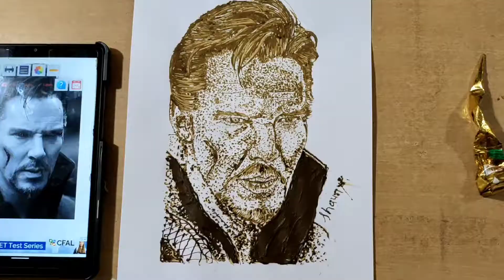Drawing With Mehdi ll Dr Strange ll Drawing Dr Strange with Mehedi Hard work Drawing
may you have good health, good experiences, and good company.🥰😊

fixative spray for drawing
camlin pencil

Sakura gelly roll white pen ---Sakura 57454 Gelly Roll Classic Ass't (05/08/10) 3pk Pen, White

mechanical eraser ---Apsara MECHANO ERASER -PACK OF 2 (multicolour)

Brustro Kneadable ereser ---Limited-time deal: Brustro Kneadable Art Eraser (Pack of 6)

Artline Pencil ---Artline 6 Love Art Sketch Pencils HB, 2B, 4B, 6B, 8B, 10B Pencils (Set of 2)

camelin ki pencil --Camlin Kokuyo Drawing Pencil - Pack of 6 | Set of 2 Pack

extender pencil holder ---Asint Pencil Extender Holder

Doms ki pencil --Doms X1 X-Tra Super Dark Pencils (Pack of 10 x 5 Set) (DM7930P5)

Apsara ki pencil --Apsara Graphite HB B 2B 2B 4B 6B Pencil (Pack of 6)

Apsara charcoal pencil ---Apsara Charcoal Pencil

Drawing pepar

Brustro Ka A5 size drawing paper 200 gsm ---Brustro Sketching & Drawing Papers 200 GSM A5, 32 + 8 Free Sheets (Pack of 2)

Brustro Ka A2 size drawing paper 200 gsm Brustro Artists Drawing Paper 200 GSM A2 Size, 20 Sheets

Brustro Ka A3 size drawing paper 200 gsm Brustro Drawing Papers 200 GSM A3, Pack of 20 + 4 Free Sheets

Brustro Ka A4 size drawing paper 200 gsm---Limited-time deal: Brustro Drawing Papers 200 GSM A4, Contains 40+10 Sheets

Drawing With
mehdi
Art
Style
Mehdi
Drawing
Strange
Dr Strange
Step
By
Step
DRAW
sketch
Mehdi
Drawing
Mehdi
draw